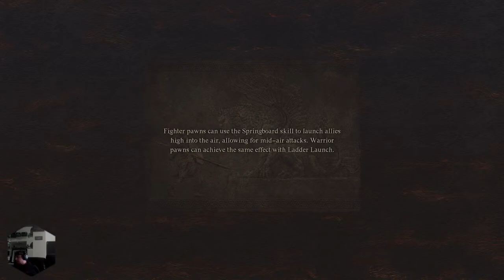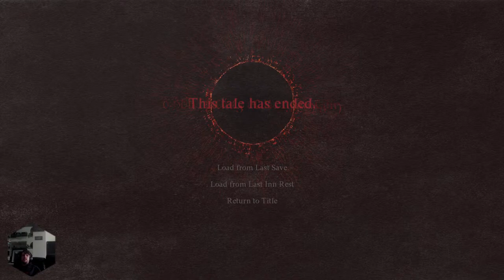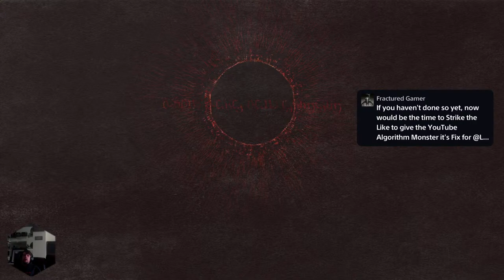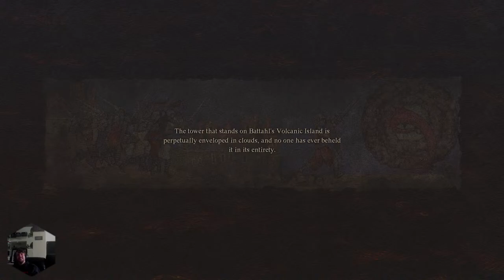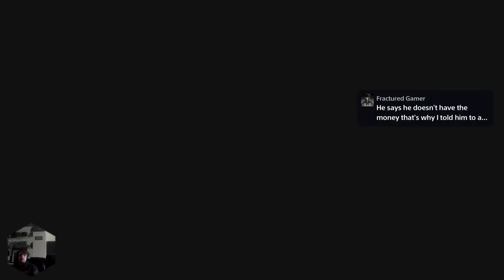Live 🔴 Dragons Dogma 2 pt 7 Short stream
Stream Opening Song